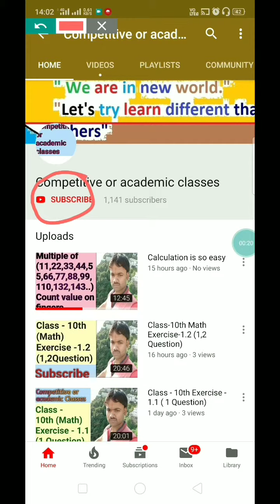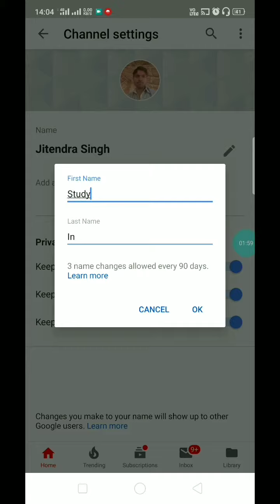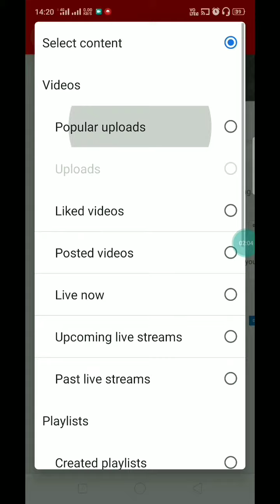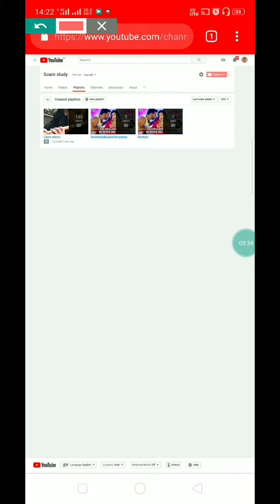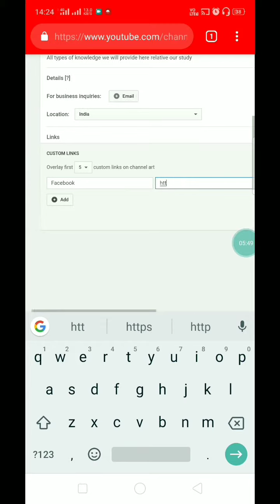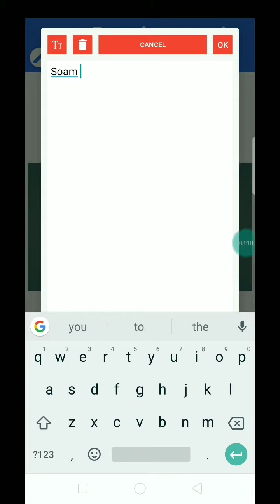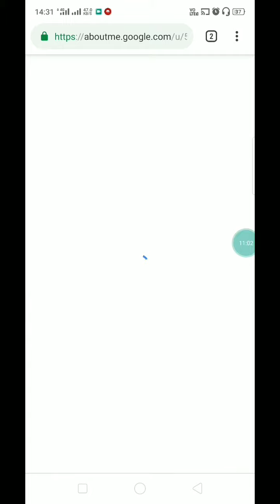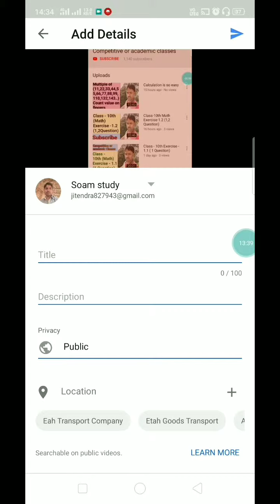How to create YouTube account